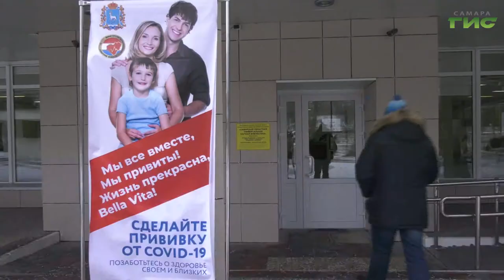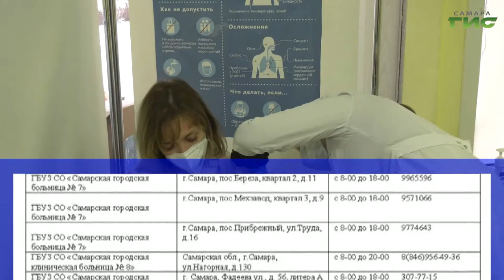В период новогодних праздников в Самаре продолжат свою работу все прививочные кабинеты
В период новогодних праздников в Самаре продолжат свою работу все прививочные кабинеты. Об этом сообщили на заседании городского оперштаба по борьбе с коронавирусной инфекцией. Кроме того, глава Самары Елена Лапушкина, дала поручение профильным департаментам и ведомствам усилить проверки за соблюдением социальной дистанции и масочного режима в период новогодних каникул. Тему продолжит Ольга Павлова.